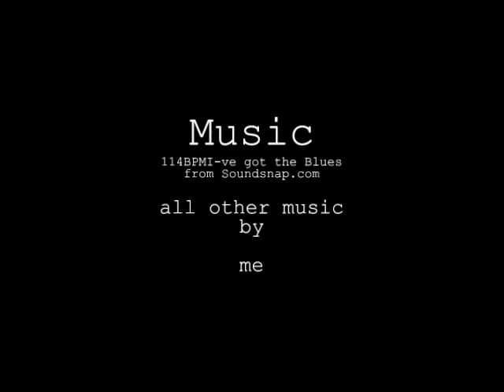The Lost Miners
A short advertise for one of the best builders in secondlife